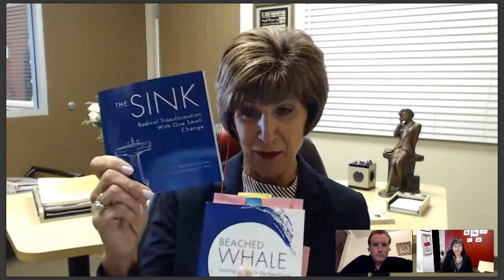Free Webinar For Administrative Assistants – Amp Up Your Performance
Are you feeling the stress of delivering exceptional quality quickly?

Is it hard for you to embrace swift changes?

Are you finding it harder to ignore distractions?

Do you feel overwhelmed in a world that never stops?

Are others placing greater demands on your time?

Our webinar guest is Daren Martin, Ph.D., author of the new book Beached Whale, Learning to Swim in the New Ocean. Daren says, “The world we grew up in is gone; everything has changed. And not only changed, but it’s been disrupted, turned upside down, inside out, modified, altered, and robotized. The advent of the digital age has ushered in a whole new universe, and it’s not just about technology. . .

It’s about . . .

The way we work
What we work on
In this dynamic one hour webinar, Daren will provide specific strategies to Amp Up Your Performance in today’s accelerated workplace. Daren is passionate about this topic and is a charismatic presenter who provides real-world advice. Daren will teach you to:

Accelerate and eliminate anything that creates unnecessary work.
Evaluate your outcomes and progress made.
Avoid perpetual burnout.
Create space in your day by practicing mindfulness.
Invest in technology.
Obliterate comfort zones.
Don’t just do something, stand there.
Eliminate trivial activity.

You can learn more about the Office Dynamics Conference For Administrative Excellence